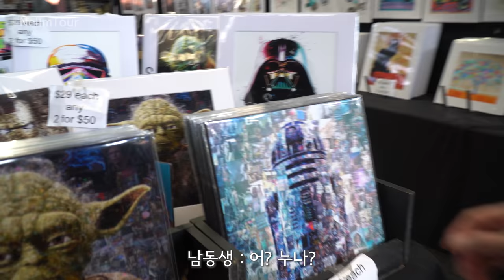│NELLMTOUR│걸어서 MELBOURNE 속으로~ 호주는 지금 겨울이에요!?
안녕하세요 Lily입니다!
완전 오랜만이에요ㅠㅠ

6/1~6/10 동안 호주 멜번, 시드니 여행을 하고 돌아왔답니다.
다녀온 사이 한국은 갑자기 확~ 한여름이 되어버린 느낌이네요..ㅠ

찍어온 영상을 편집만 하기에도 바쁜데,
곧 뉴질랜드로 떠나야 해서
처리해야 할 일들이 되게 많은 요즘입니다!

오늘 업로드한 영상은 '멜번 여행-도심편'입니다ㅎㅎ
다음 편에는 '멜번 여행-근교 관광지' 편으로 돌아올게요!

좀 더 빨리 영상을 올릴 수 있게요ㅋㅋㅋㅋ

오늘도 감상해주셔서 감사합니다 :)

· BGM
  1. Rock This Joint by Yanivi
  2. Autumn by Kevin Graham
  3. The Pink Everland by Lady Lane
  4. Lots of Candy by Ian Post - Dreaming
  5. Hell or High Water by Ethan Rank - Awaken
  6. Arc by Benjamin
  7. Bossa Old by Spanish Summer
· Camera : Sony a-6500, iPhone7
· MIC : RODE
· Editing software
  1. Adobe Premiere Pro
  2. Adobe After Effects